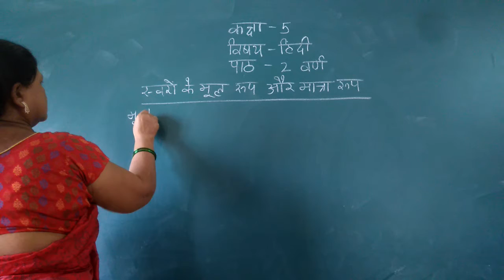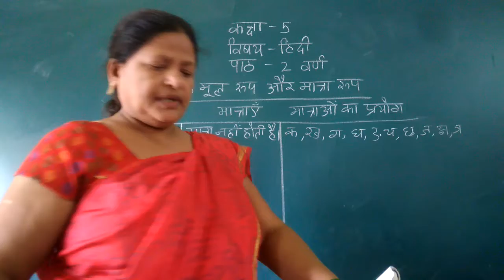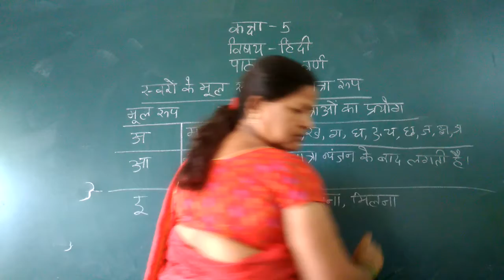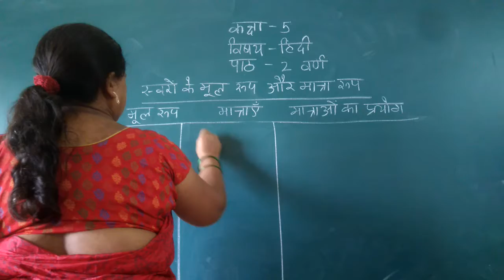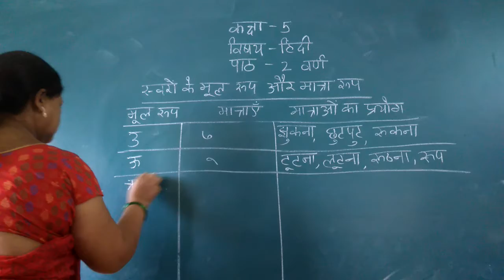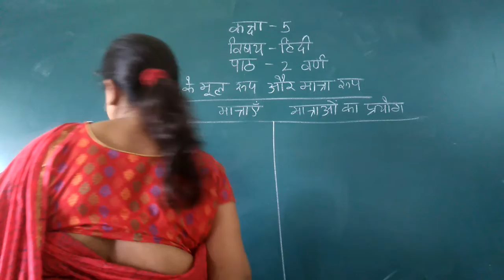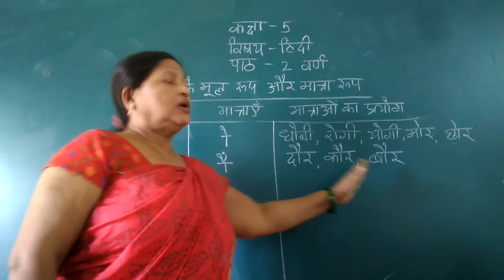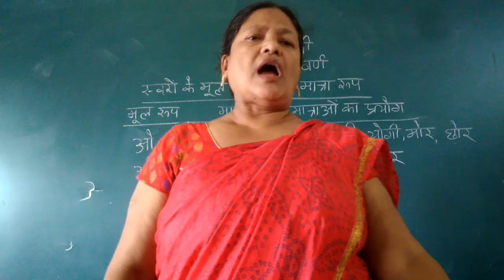NB05HN02P3 12 July 2021